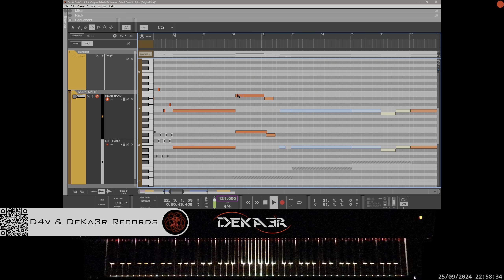🔴 irl 🎹 SPIRIT - MÚSICA • PIANO MUSIC • PRODUCER • COMPOSER